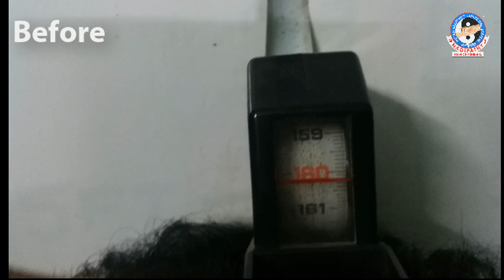He made from 160 to 162 cm even in 26 yrs age|Nadipathy Treatment |confidence is the key to Height